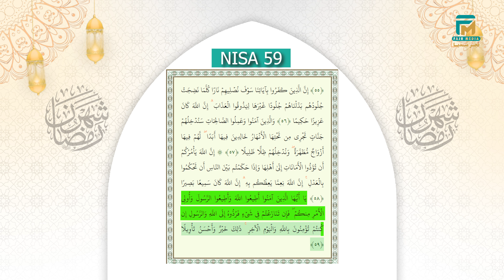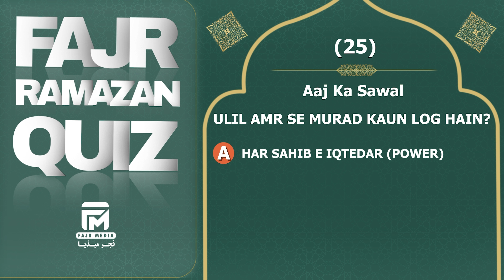Masoom (as) ki Khususiyat | Dars 25 | Ramadan Quiz | Islamic Quiz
--:: Quran e Kareem aur Shia Aqeeda ::--

__ Dars 25 __
:: Title: Masoom ki Khususiyat
:: Ramadan Quiz
:: Aqeeda Course

::- Ita’at e Rasool (s) Falsafa e Besat me Shamil Hai
::- Kya jo Ita’at Rasool (s) ke Liye Hai Wahi Ita’at Saheban e Amr ke Liye Hai?

::- Speaker: Hafiz Maulana Syed Mujtaba Rizvi sb.

::- Note: Video ke last me Sawal Maujood hai.

::- Important: Jawab dusre din 12 baje Dopaher tak Fajr Media ke Official Whatsapp Number par Accepted hoga.

::- Sahi Jawab Dene par Lucky Draw ke Zariye Daily 5 Winners ka Elan hoga.